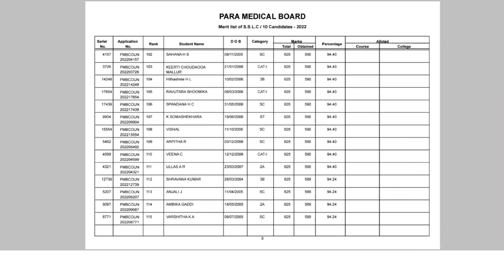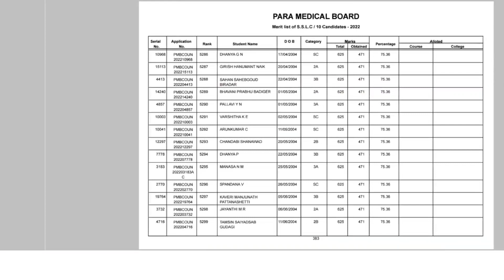PARAMEDICAL RANK LIST NAME 🔎 SEARCH ಮಾಡುವುದು ಹೇಗೆ?? 2022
PARAMEDICAL BOARD KARNATAKA